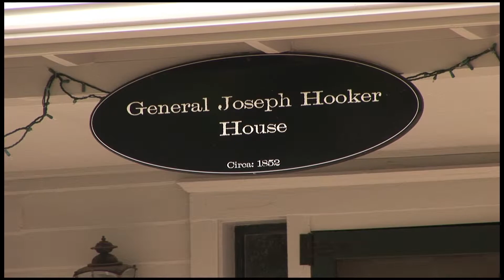Gen. Hooker House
for more information about saving the historic California Blue Wine Adobe.